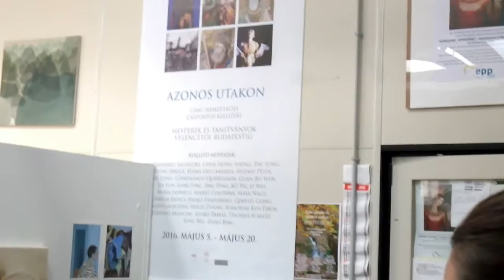First day in the Venice ART university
This is my first day at Accademia di belle arti di Venezia, one of the biggest art university in the world. Follow the adventures what I have in my erasmus stay here in Italy.

Eyes are open!